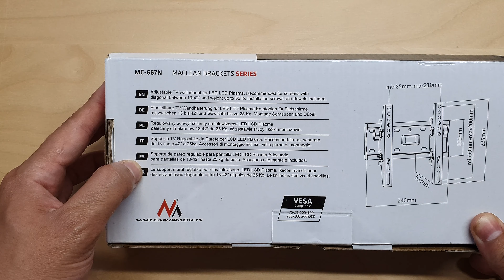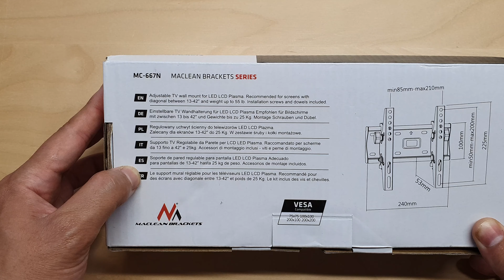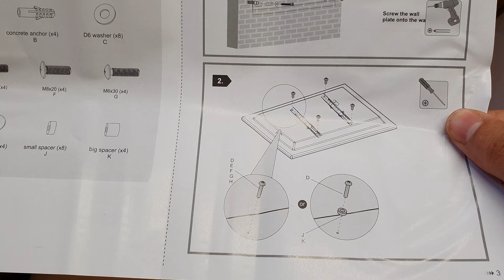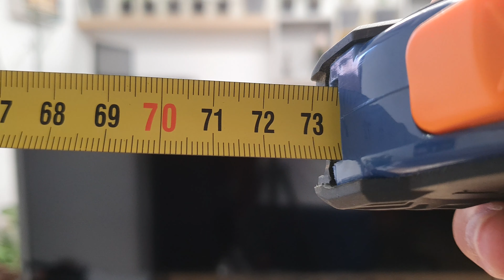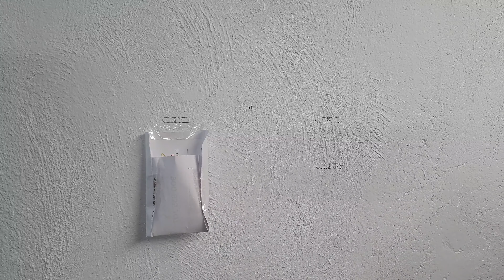📺🛠️ ¿Cómo COLGAR el TELEVISOR en la PARED? ► Paso a Paso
Te Enseño a COLGAR Pas a Paso y muy Fácilmente tú TV en la PARED de tu Casa.

Si has leído hasta aquí, te agradezco mucho que estés ahí apoyándome 😉.